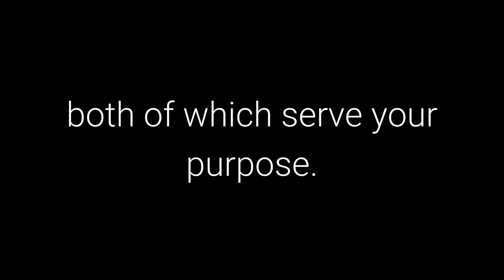The 48 Laws of Power: Law 31 - Control the Options: Get Others to Play with the Cards you Deal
Law 31 - Control the Options: Get Others to Play with the Cards you Deal

50th Law

Transcript

The best deceptions are the ones that seem to give the other person a choice: Your victims feel
they are in control, but are actually your puppets. Give people options that come out in your
favor whichever one they choose. Force them to make choices between the lesser of two evils,
both of which serve your purpose. Put them on the horns of a dilemma: They are gored
wherever they turn.